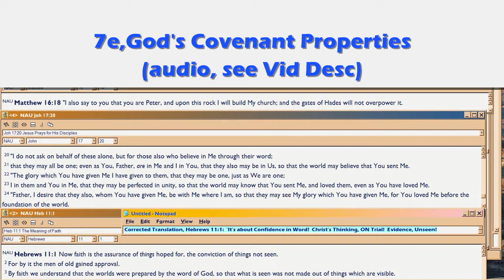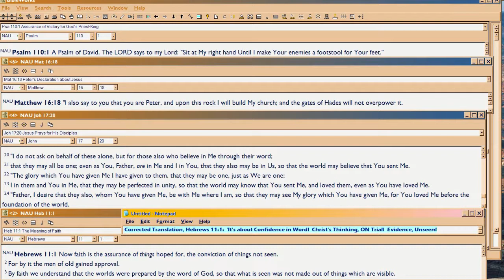GD7e Church Covenant Properties (see description)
31-part audio conclusion to Episode 7 (links below): God's Covenants are of ASSOCIATION.  Trial terms affect how His Covenants with mankind a) are structured, and b) change.  Trial ARGUMENTS are learned by means of tracking the changes.  Moreover, a covenant which is broken thus leaves unresolved provisions which didn't complete; so the incomplete parts carry over into each successor covenant (jurisprudence requirement of consistency).  By tracing the flow of the changes, therefore, one learns much about both the trial and about the covenants themselves.

As you'd expect, the real explanation of these covenants and their changing properties, would be lengthy.  , and runs maybe 1000 printed pages, ending at LordvSatan5.htm; analysis of covenant 'flow' and hence change is summarized beginning . Took me years to compile and distill, so it isn't simple.  But it does work with what you know, and you'll have to mull it all over, if you're even supposed to read it.

A shorter, pithier version of the difference in OUR Bridal contract, is

So I tried to condense all this material into mere highlights that focus on COMMUNICATION -- for the covenants are of ASSOCIATION -- in the audio below.  But still it took me 30 more parts to say!  Frankly I prefer the written material, but maybe you'll like the audio below...

, 51 mins.   For this you'll also need to follow the Pharaohs; shows the Bible verses on which the xls is based.

God's Design of Soul-throughput brainstorming audios might not interest you:  I'm trying to determine how 2Cor5:17 applies in light of Eph4:13, what was the design of Christ's own Soul, given Cross onslaught in only 3 hours, and whether His Soul Design is why Paul says kaine ktsis for us: